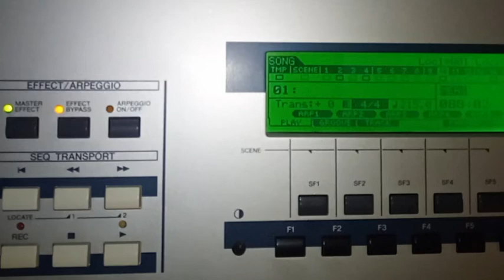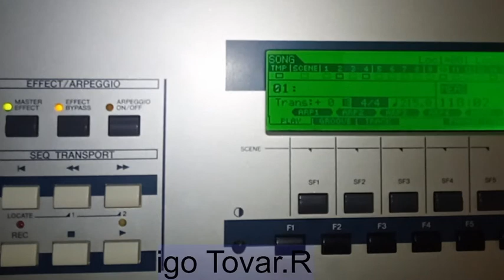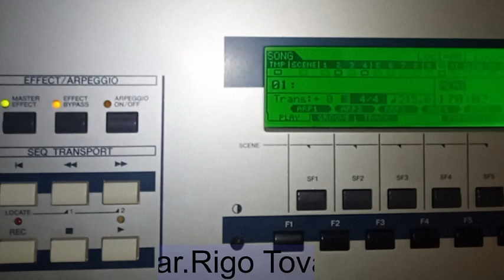Mi Matamoros querido instrumental.